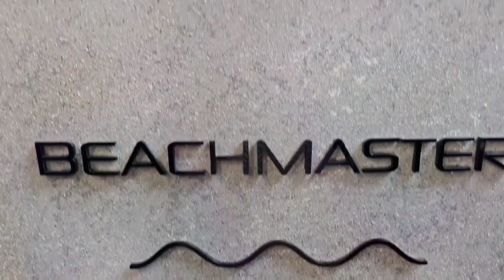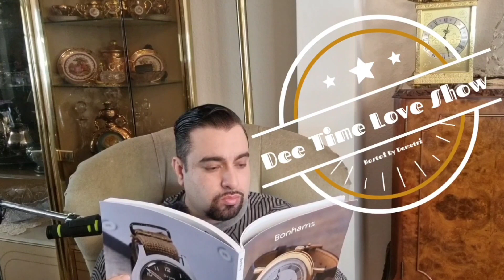Dee Time Luxury Watch Picks Of The Week, ShowReel Of Some Exclusive Timepieces Plus More!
Welcome to the Dee Time Bar show,

Dee Time Luxury Watch Picks Of The Week, Show Reel Of Some Exclusive Timepieces Plus More!

A2Z Of Watches Presents the Winter Watch Show, Sponsored By Digital Watch Vault, Plus Special Guests,  20 plus brands, and the UK's largest selections of luxury- pre-owned watches to see from Rolex, Tudor, Omega, Patek, and more!
Festive food and drink will be available all day.

Special guest talks on the day with prizes to be won.

The Winter Watch Show is a prestigious showcase of the world’s finest brands from the watchmaking industry. It’s an opportunity to meet incredible independent watchmakers and try on pieces from all different price points from some of the most talented brands from all over the world at the new BQ Events Showroom on 2 December 2023.

The venue is opposite Radlett Station, 30 minutes from King's Cross and Euston Station, and all-day parking is available. Plus several hotels from 2 to 15 minutes away.

BQ Watches
Ask for Spencer

Watch Pro Salon Event!

World Time Event

Watch Pro
Ask for Lucy

BQ Watches
Ask for Spencer

Trusted Partners:
For the best deals just mention Demetri from the Deetimelovechannel: